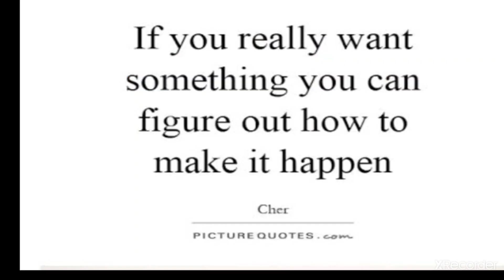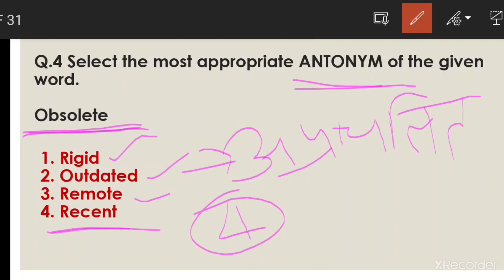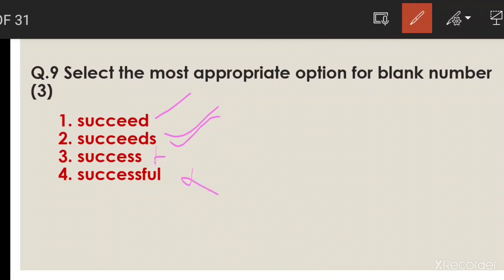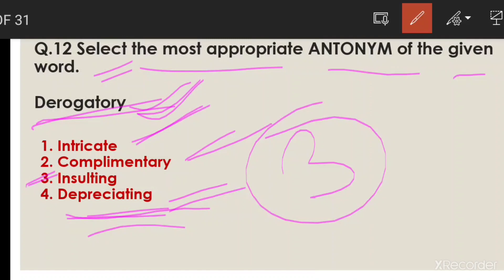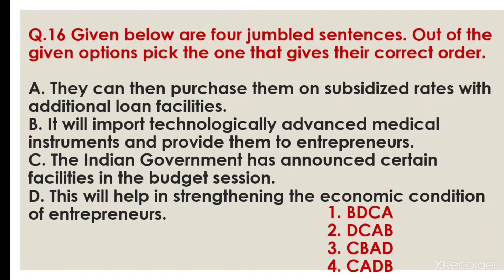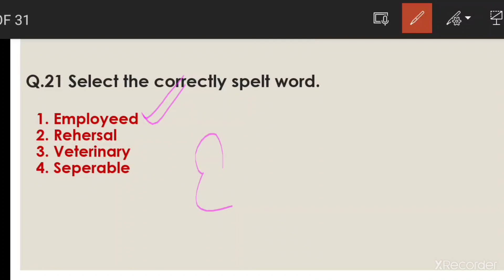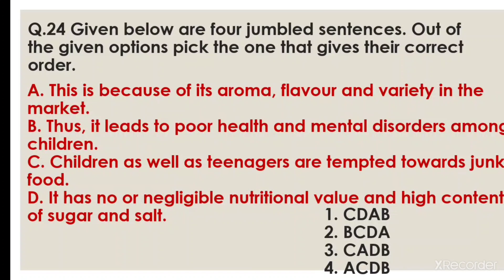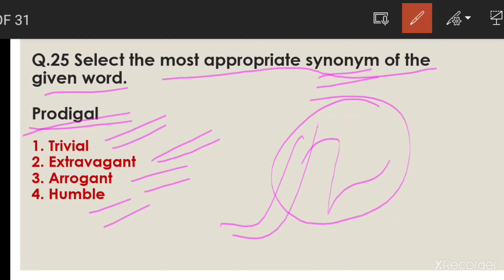SSC CGL Q Paper 2019(Solved & Explained)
SSC CGL (Tier-1) 2019 Question Paper, Held on 04-March-2020 Shift-2 (English Comprehension)